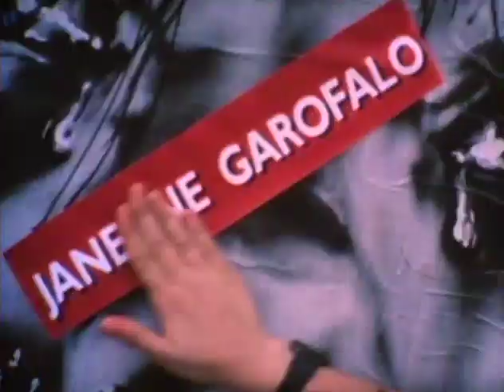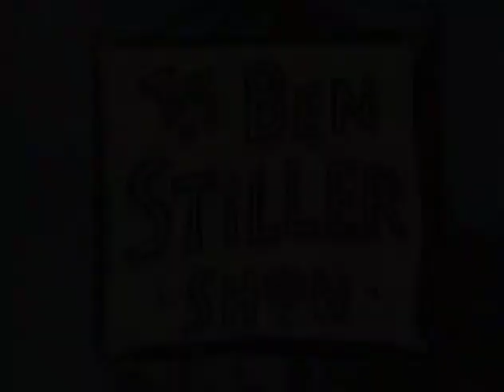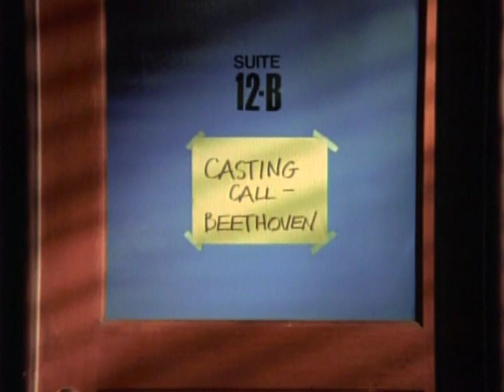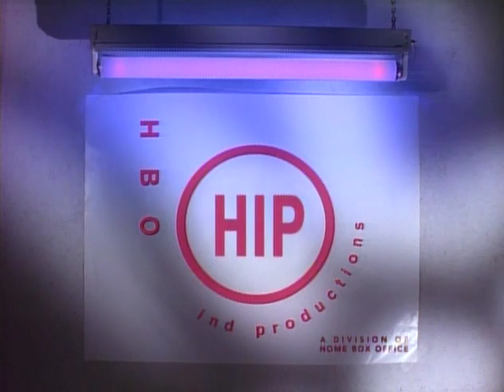The Ben Stiller Show E10 with Dennis Miller 1992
In the interest of completism...